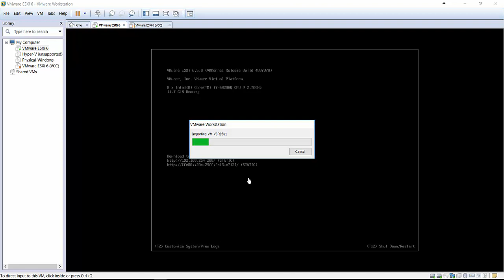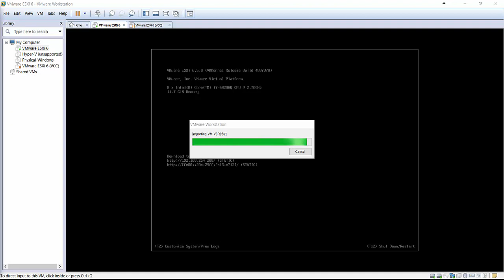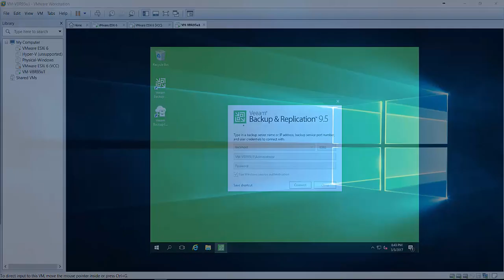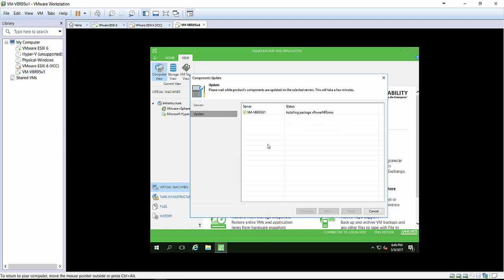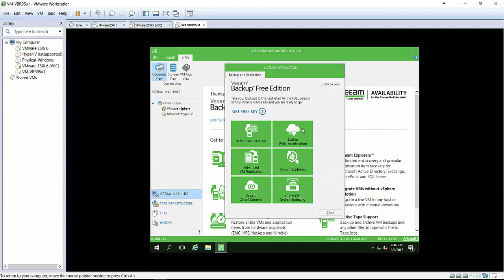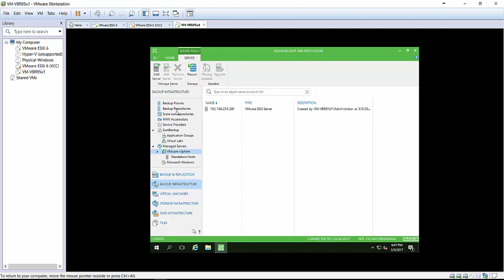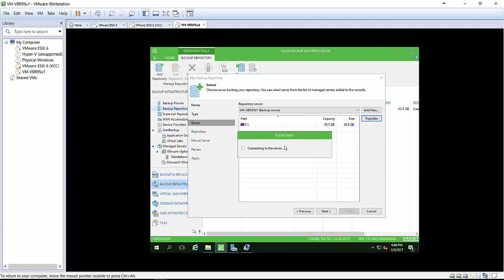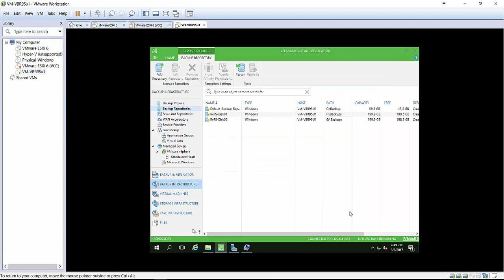How To Deploy Veeam Availability Appliance 1.1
Step to deploy Veeam Availabiltiy Appliance 1.1 and Pre-Configuration of Repository and simple create backup job